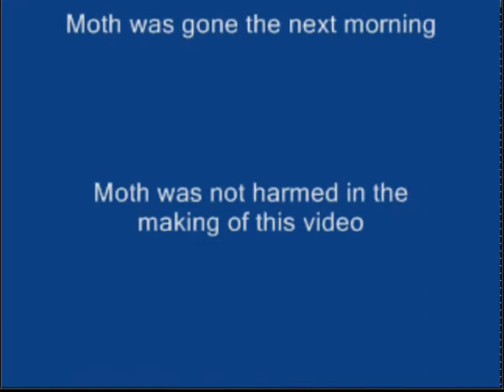Luna Moth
First, an apology for the cellphone video-quality of this footage. I shot it with my regular camera, and then edited the footage in Movie Maker, but it seems the project file became corrupted at some point and Movie Maker won't save the finished product. I will have to take the original raw footage and edit it all over again and hopefully get a proper version of this. In the meantime ('cause this is going on a month now that I've been sitting on this video), I was able to record the edited footage from within Movie Maker using Rendersoft's CamStudio 2. Unfortunately, my processor was not able to keep up with the load in order to produce a recording. It's good enough for now, though, and thanks to Rendersoft for making CamStudio a free program that is, apparently, no longer being supported.

Now that that's out of the way:
This is footage of a Luna Moth I found in my front yard on September 9. I was walking my dogs and it managed to attach itself to one of the leashes. I carefully transferred it to a nearby plant, finished walking the dogs and ran back outside with a camera.

When I first spotted it, its wings were not quite developed yet. It looked like a short, fat worm with dog ears. I knew  that it was a moth, but I couldn't be sure what kind yet because I'd never seen a Luna Moth at this stage before.

So I shot some video, took some pics and went inside. Went out a while later, shot some video, took some pics. And then again a while later. I think it was three trips to check the progress until it was fully developed. About three hours from the time it grabbed the leash to what you see at the end of this video. An entomologist could probably say how long it takes before that to get to the stage you see at the beginning of the video

Once again, I'm not sure how to catgorize this video. It's not a pet or much of an animal, but it's not that educational beyond showing some stages of this moth's development. Pet's & Animals will have to do. We need at least a nature/wildlife category, YouTube!